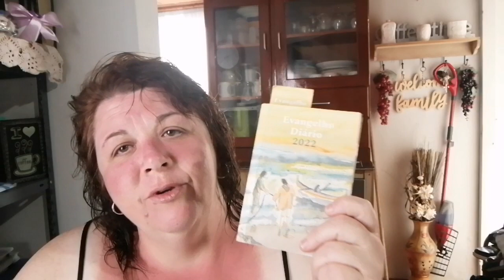UM ESCALDÃO MEU DEUS .